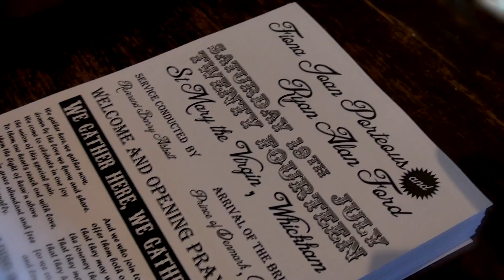Beamish Museum Wedding - Ryan and Fiona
Vintage wedding at Beamish Museum, County Durham filmed This was an upgrade using footage we filmed for their Marryoke and who could pass this by?